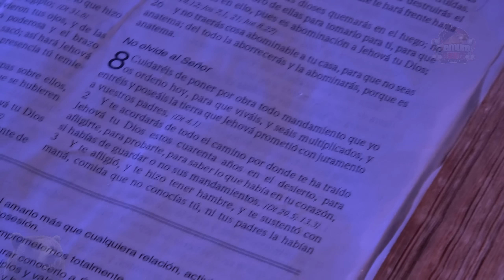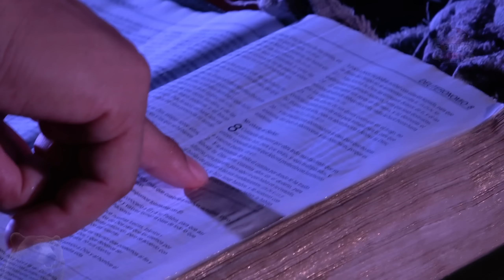TRES PURGANTE PARA LA IGLESIA/ OJO NO ENTRES A ESTE VIDEO SI SUFRES DE SENSIBILIDAD/ STEVEN JAVIER